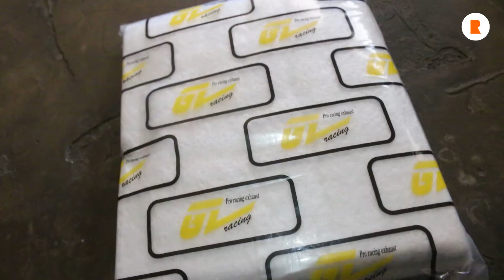Video Lama Najib - Episod #23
Najib menunjukkan kebosanan di rumah. Korang buat apa time2 PKP ni?